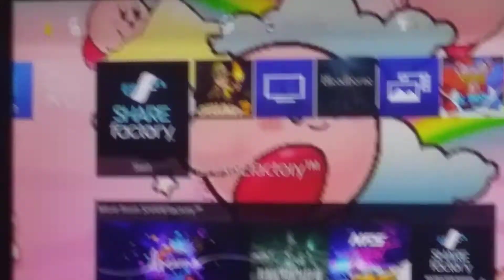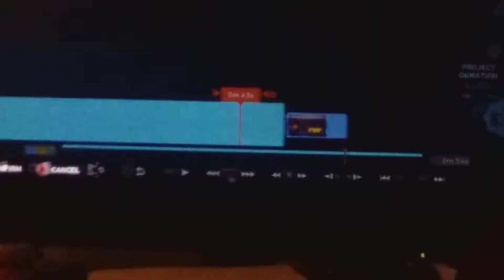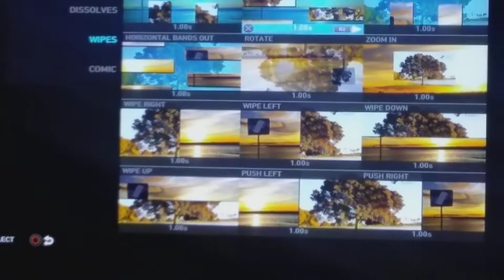how do i edit my videos?